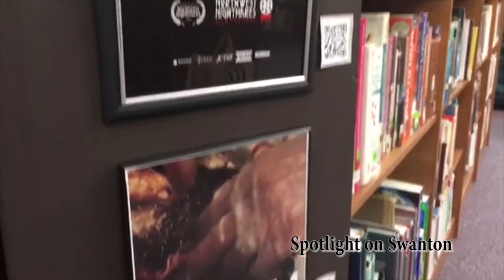Judy Paxman Art Nook at Swanton Public Library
Opening night was a hit! Stop by and view the art nook anytime the SPL is open! This is free and open to the public.